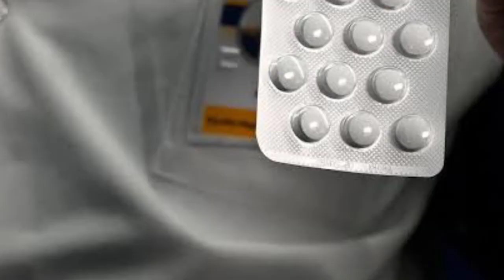Top HIV scientist says he wouldn't count on a vaccine for coronavirus soon